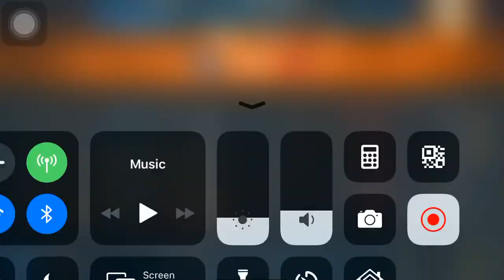War robots test server video (phase shift module and machine gun rework)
Shit gameplay on a shitty phone